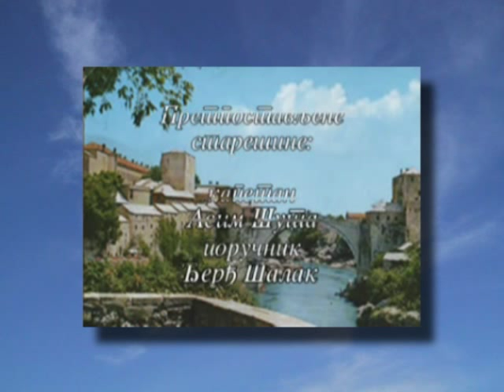AVIJACIJA BEZ GRANICA XXXI KLASA VVA 2 DEO